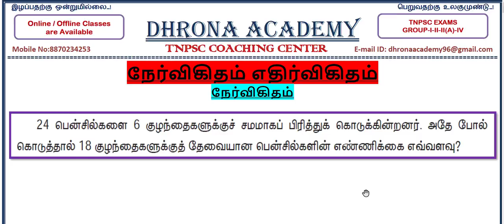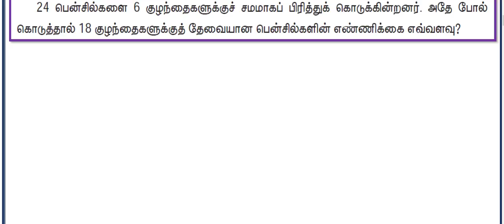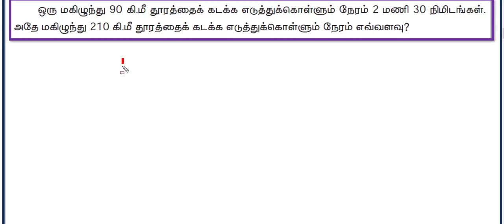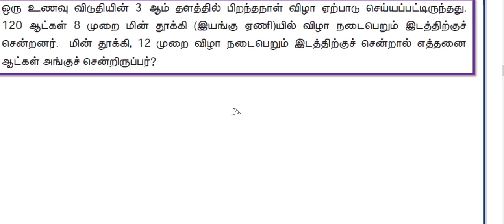✨நேர்விகிதம் எதிர்விகதம்✨ MODEL NO-1 💥நேர்விகிதம் TNPSC IMPORTANT MATHS 💥